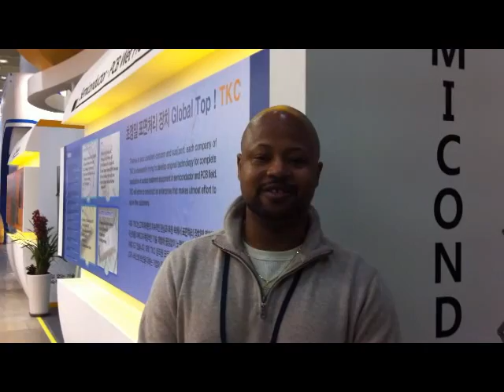[SEMICON Korea 2012] Visitor Interview at SEMICON Korea, COEX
'SEMICON Korea 2012'  held in COEX, Seoul, Korea on February 7(Tue) ~9(Thu). A very short interview with James Sherrod from U.S.